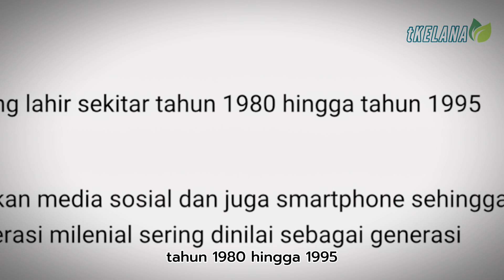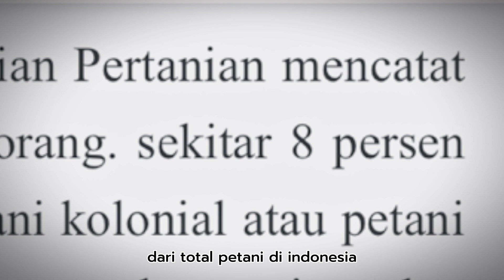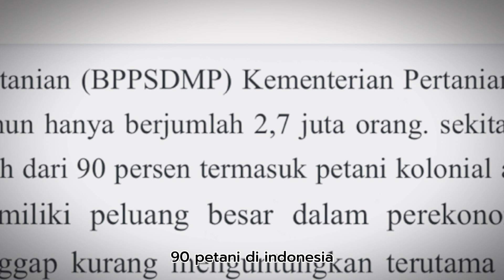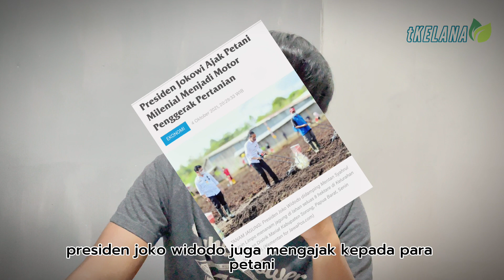Petani Millenial. Benarkah Hanya Sekadar Slogan?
Petani millennial di indonesia hanya berjumlah sekitar 2.7 juta. Dimana petani tersebut berusia 20 - 39 tahun. Sisanya petani yang sudah sepuh dan tidak muda lagi. Lalu, apa masalahnya? Sehingga banyak anak muda yang malas bertani?

Petani milenial